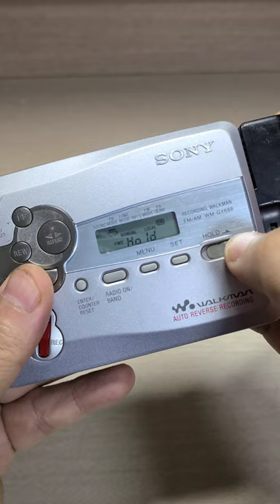Sony WM-GX688 Cassette Walkman